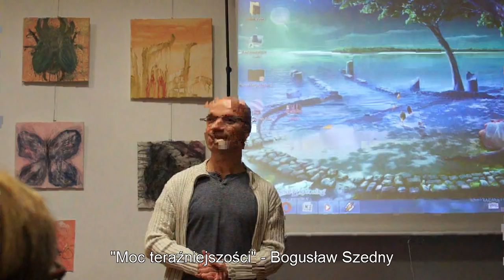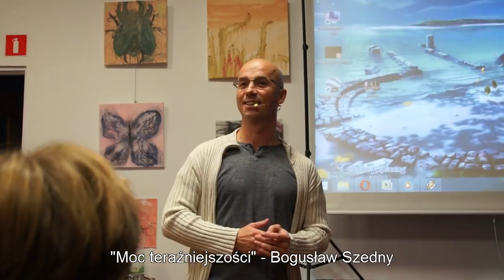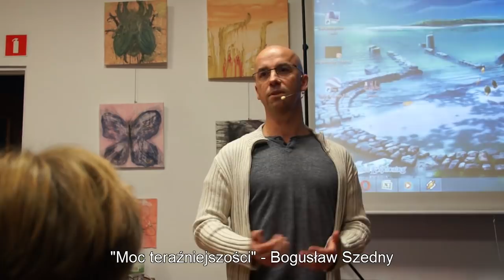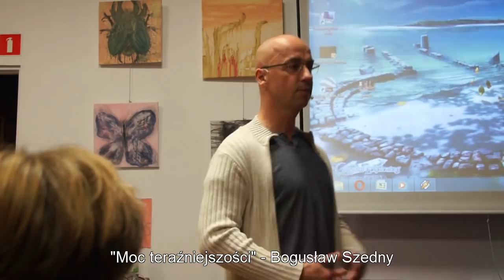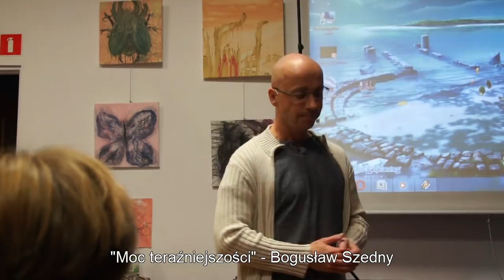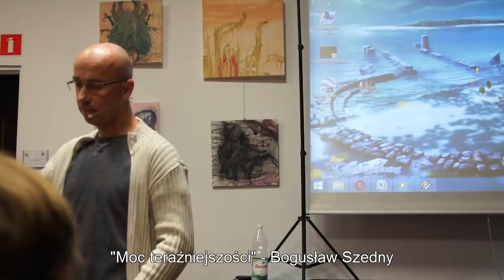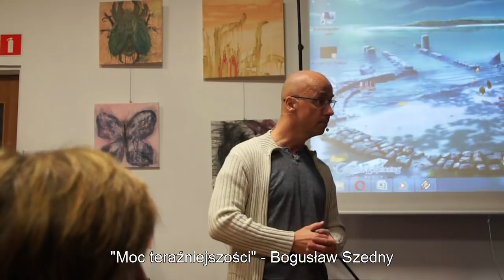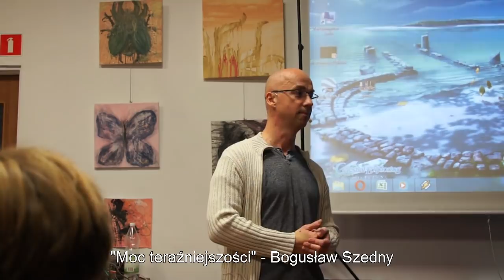"Moc teraźniejszości" - Bogusław Szedny (Konwent Wiedzy Alternatywnej 9)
Zapraszam do obejrzenia nagrania z wystąpienia pt. "Moc teraźniejszości - czyli zalety życia Tu i Teraz" podczas Konwentu Wiedzy Alternatywnej 9. Gdańsk, 2018.

With Love,
Bogusław Szedny
architekt szczęśliwego życia